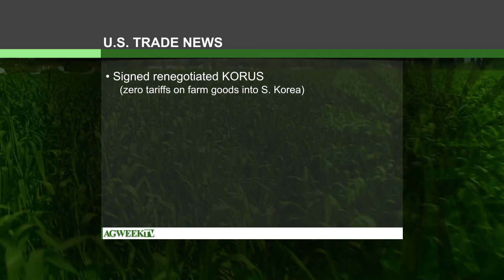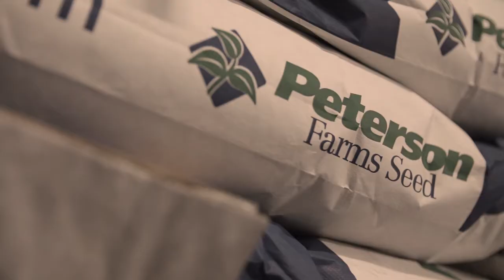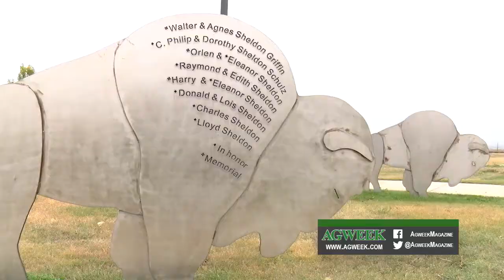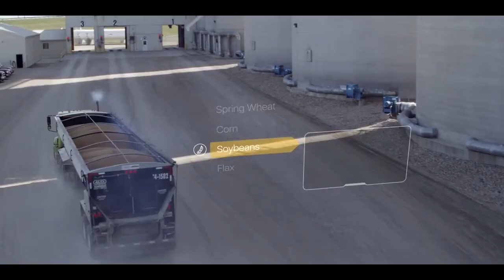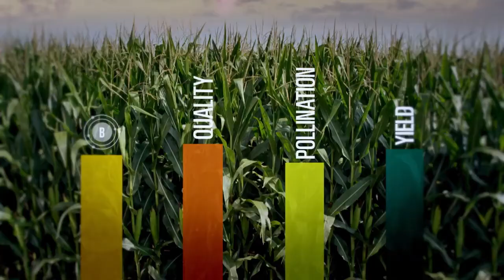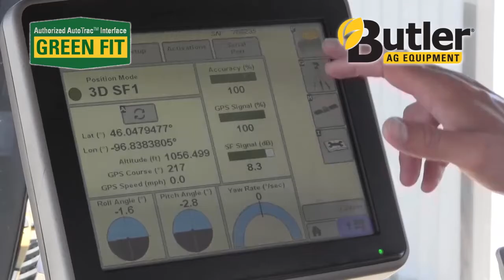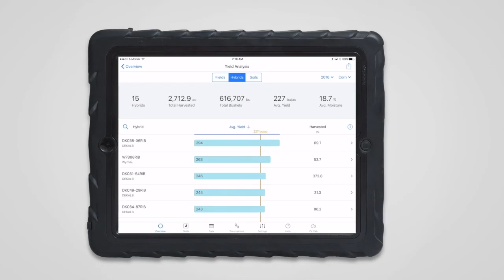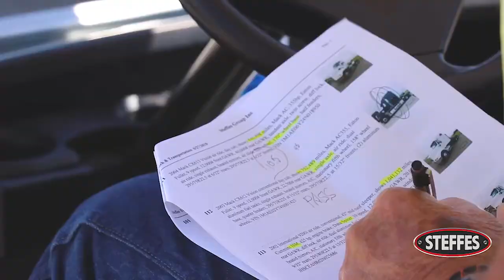AgweekTV: Ag Youth Infusion (Full Show)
A rural North Dakota town is seeing an infusion of young farm families.